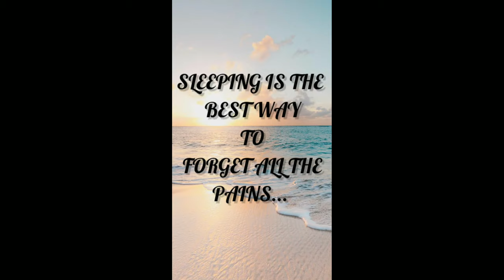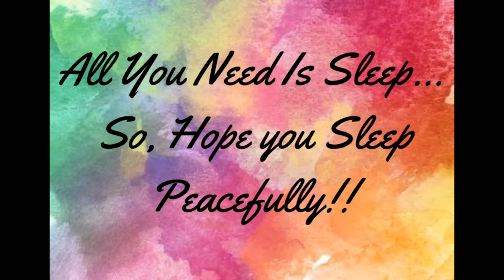DEEP SLEEPING MUSIC- SOFT AND PEACEFUL MUSIC TO RELAX-ETU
HELLO FRIENDS !!!
IF YOU ARE FEELING STRESSED,EXHAUSTED,AND FINDING IT HARD TO SLEEP THEN ,THIS VIDEO AND MUSIC WOULD HELP YOU TO CALM YOUR MIND, RELAX YOUR BODY AND  HAVE A SOUND SLEEP .
Our beautiful deep sleep music is soft music, ideal as stress relief music to achieve soothing relaxation . This relaxing music can also be used as zen music for yoga and many people find it useful as study music to help them study. Body Mind Zone’s calm music is effective as sleep music, deep sleep music, ambient music, healing music, study music, spa music, relaxing meditation music for meditation and as yoga music.
Let our deep sleep music, with delta waves and ambient instrumental music, help you reach a state of deep sleep relaxation.
 As sleeping is the best medication for the body.
AUDIO:-
Mesmerize :

 audio:- Spenta Mainyu